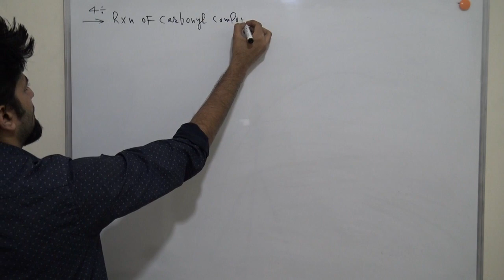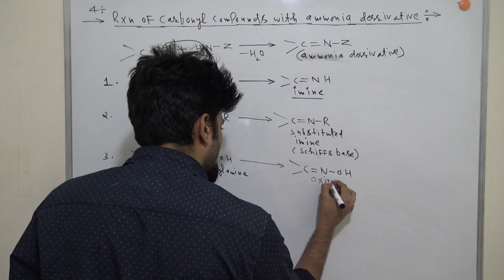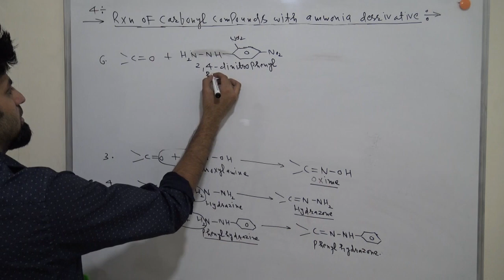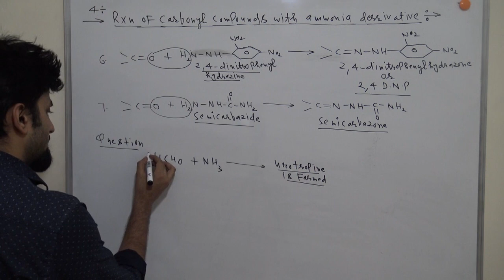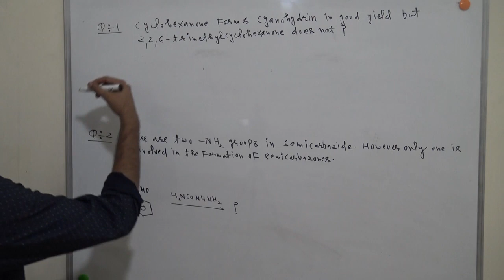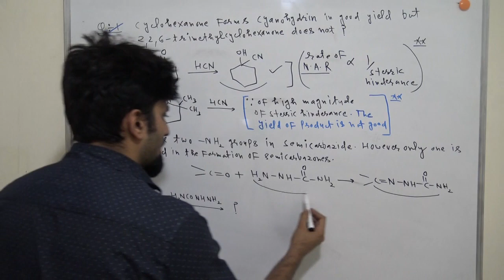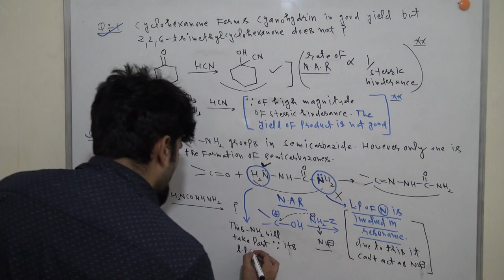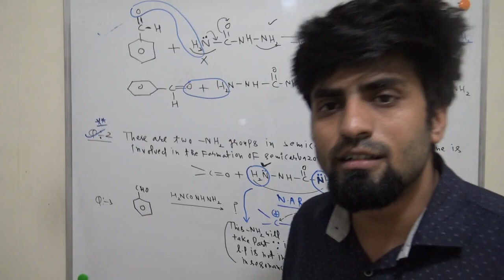Reaction of carbonyl with ammonia derivatives